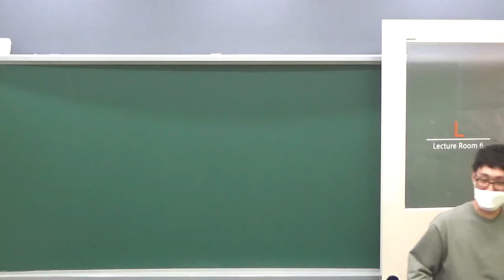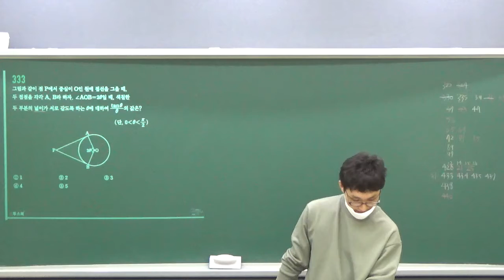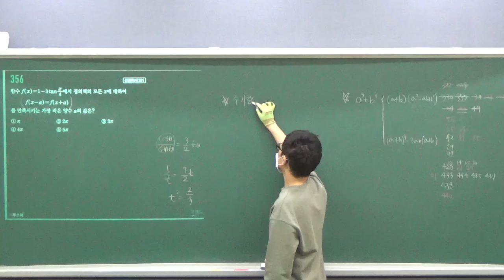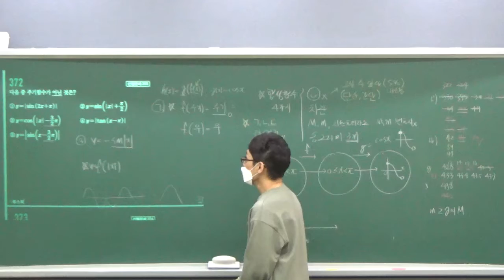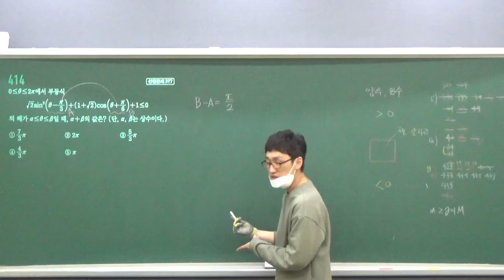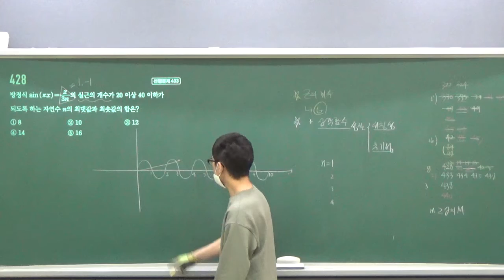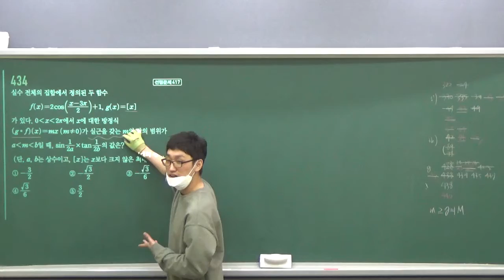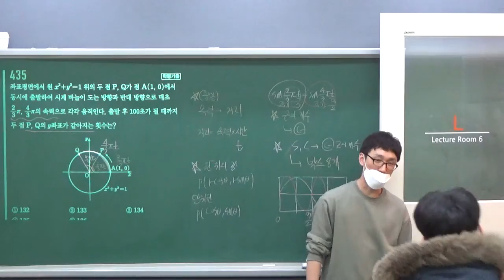수학1.2nd - 4단원 - 삼각함수 -고2-3반